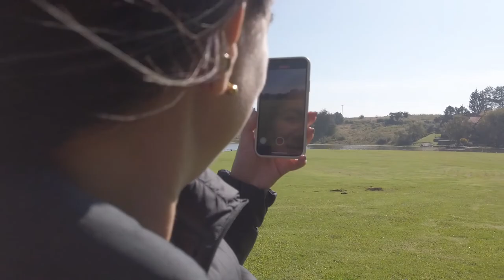Hotel en Tapalpa, presa del Nogal "El Remanso" en Auraventura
Qué bonito destino!
En el pueblo mágico de Tapalpa hay un hotel justo frente a la Presa del Nogal que tienes que conocer!
Hotel El Remanso es parte de la Asoc. de  Haciendas y Casonas de Jalisco y tiene todo lo necesario para ir en familia y pasarla genial!
Un muelle fantástico, kayak, terrazas, maravillosos jardines y hasta alberca!
Para los papás un bar con mesa de billar, piano y una vista espectacular.